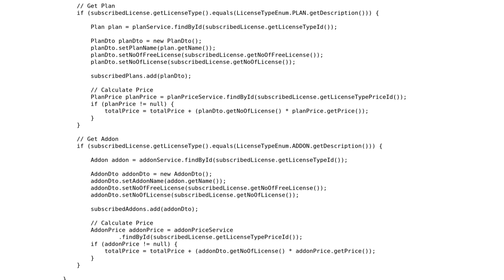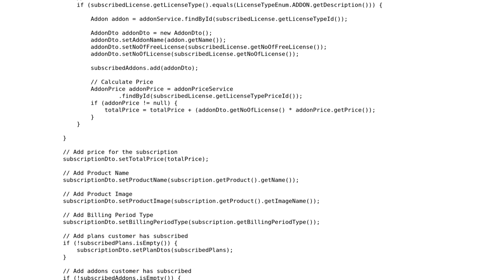Code Review: Accepting any object and returning the object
With thanks & praise to God, and with thanks to the many people who have made this project possible! | Content (except music & images) licensed under CC BY-SA | Music | Images & others | With thanks to user user3127109 user Lee user Jamal and the Stack Exchange Network Trademarks are property of their respective owners. You are responsible for your own actions.